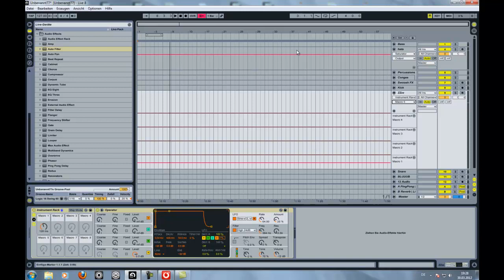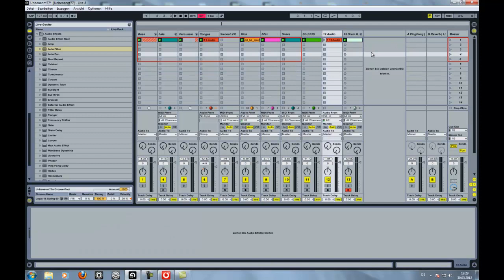Ableton Loop Creator 8/8